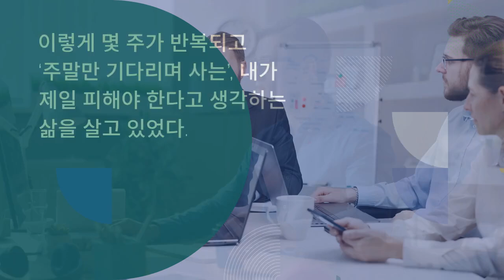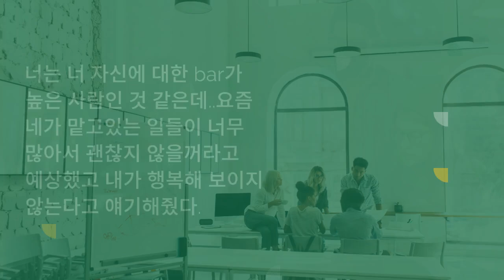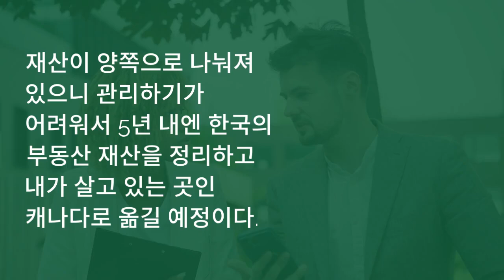캐나다로 이민 온, 지금은 캐나다 개발자/ 2024년 6월 이야기 = 시니어개발자란 + 밴쿠버 재산세